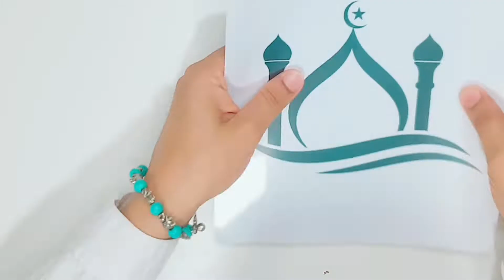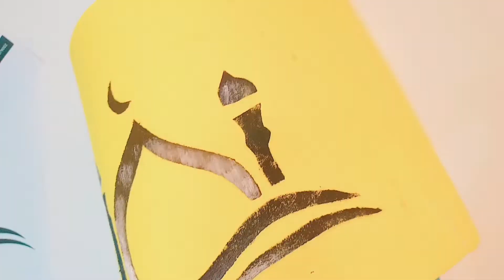للصف السابع/ إنتاج معلقة من الوحدات الإسلامية المعمارية. seventh grade/Islamic architectural units.